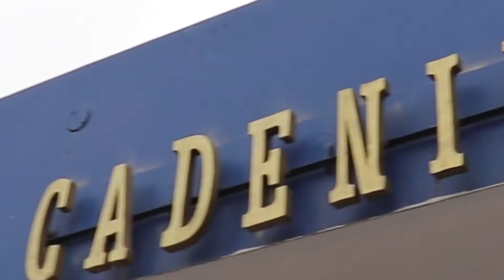09.06.2020 Entrevista a director de Colegio Naváez